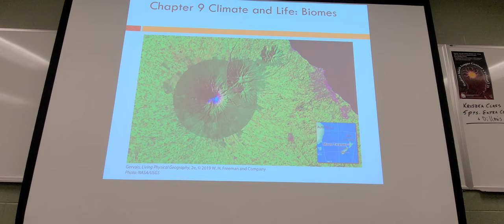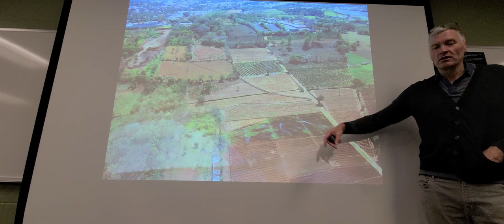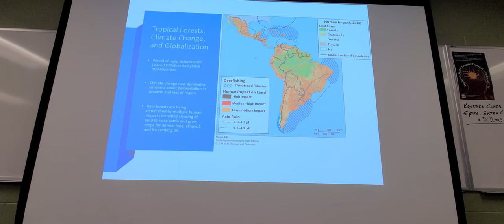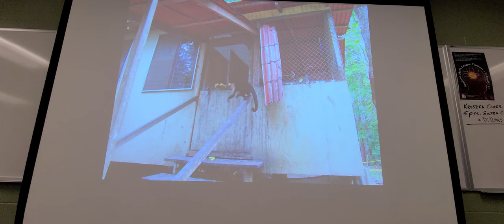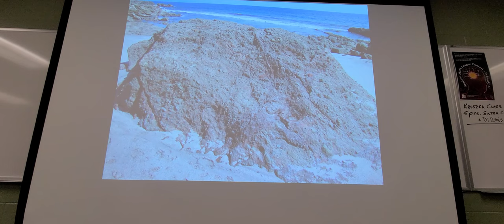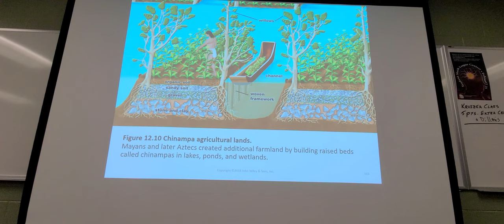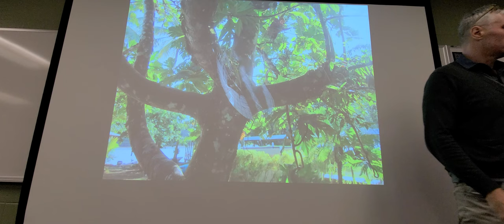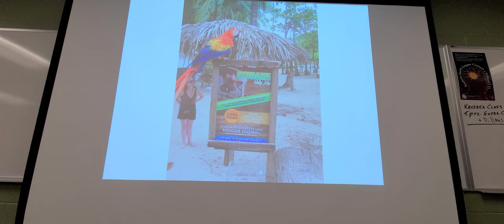Living Physical Geography Chapter 9 Biomes and Climates